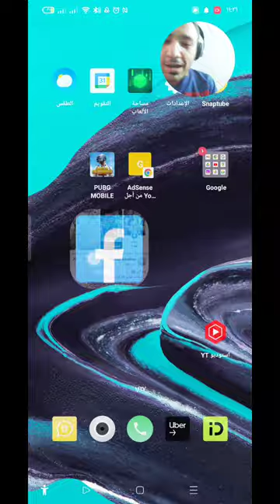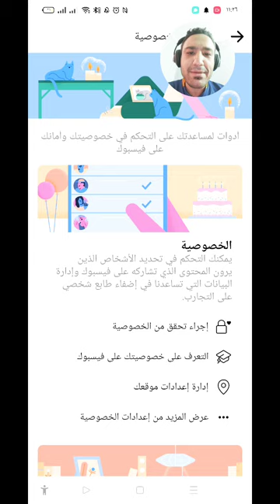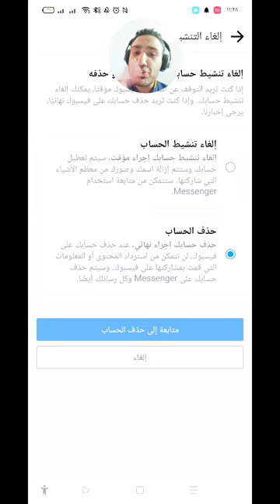خطوه بخطوه ازاي تقفل حسابات الفيس او تلغي الحساب مؤقتاً طريقة إلغاء تنشيط حسابك على فيسبوك أو حذفه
خطوه بخطوه ازاي تقفل حسابات الفيس بوك او تلغي الحساب مؤقتاً

 إلغاء التنشيط والحذف
إلغاء تنشيط حسابك على فيسبوك أو حذفه
إذا كنت تريد التوقف عن استخدام فيسبوك مؤقتا، يمكنك إلغاء
تنشيط حسابك. وإذا كنت تريد حذف حسابك على فيسبوك نهائيا،
يرجى إخبارنا.
إلغاء تنشيط الحساب
إلغاء تنشيط حسابك إجراء مؤقت. سیتم تعطیل
حسابك وستتم إزالة اسمك وصورك من معظم الأشياء
تي شاركتها. ستتمكن من متابعة استخدام
.Messenger
حذف الحساب
حذف حسابك إجراء نهائي. عند حذف حسابك على
فيسبوك، لن تتمكن من استرداد المحتوى أو المعلومات
التي قمت بمشاركتها على فيسبوك. وسيتم حذف
حسابك على Messenger وكل رسائلك أيضا.
متابعة إلى إلغاء تنشيط الحساب

طريقة زيادة عدد المتابعين الف وعشرين ومليون في أيام قليلة زيادة الاشتراكات

إلغاء